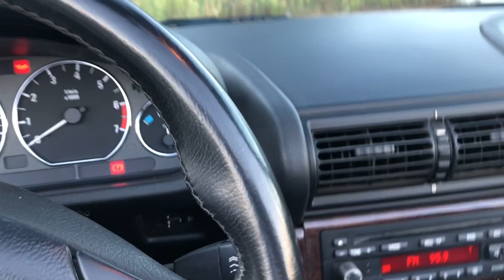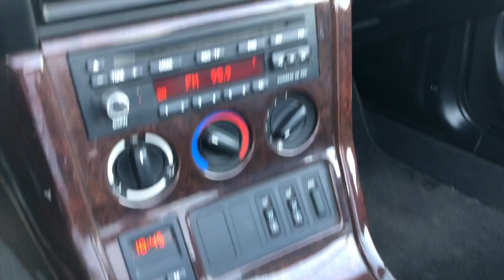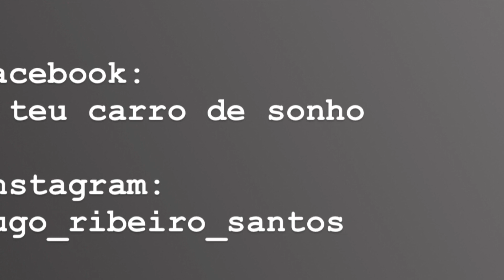1999 Bmw Z3 1.8 116cv , James Bond car!! walkaround bmw pov z3 #007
Para venda por 9250€€!!carro em excelente estado!

partilhem, comentem e façam crescer o canal, prometo que os próximo vídeos serão melhores e com muitas máquinas fantásticas, prometo que vão gostar!!👌
Obrigado

Subscreve o canal(ativa o sino 🔔) ,faz like , deixa o teu comentário e partilha!👍